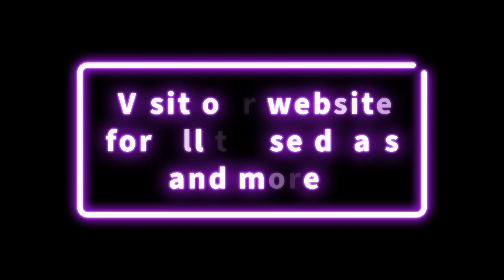Black Friday Sale 2022 Now On!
Our Black Friday Sale has started! Take advantage of these eight days of fantastic savings and grab yourself a bargain. Treat yourself to those materials you’ve had your eye on, or get the perfect Christmas gift at a fantastic price.

All Black Friday prices will return to normal on Tuesday 29th November and some items sell out quickly - so be sure to get your orders in quick to avoid disappointment!